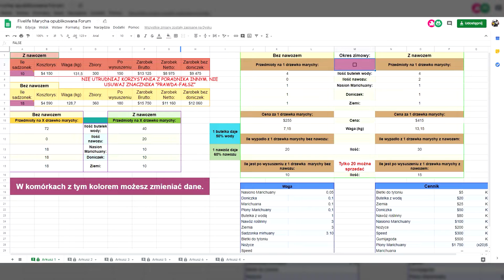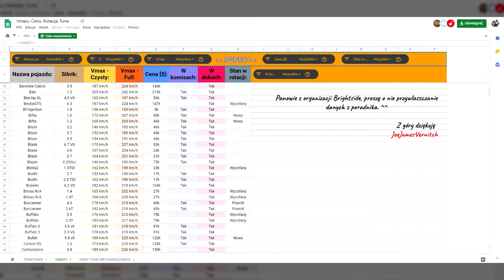FIVELIFE #41 - PLANTACJA W NAMIOCIE [PAYRO]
Siemano z tej strony Payro!

Dzisiaj będę już znacznie odważniej sadził tzw. "Paprotki" i pokazywał proces hodowli :p
Będzie się działo więc zapraszam do oglądania.

--- Poradnik dot. Listy samochodów (JoeJamesVernitch)